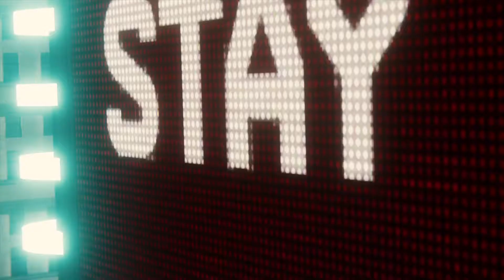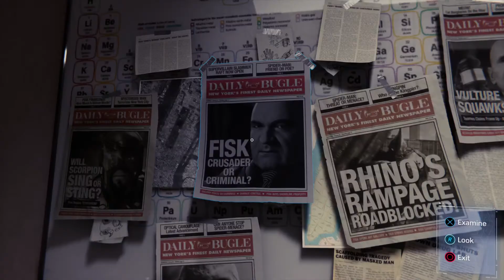Marvel's Spider-Man part 16